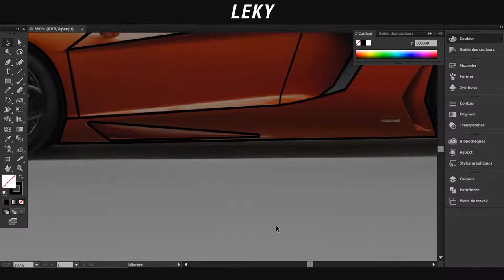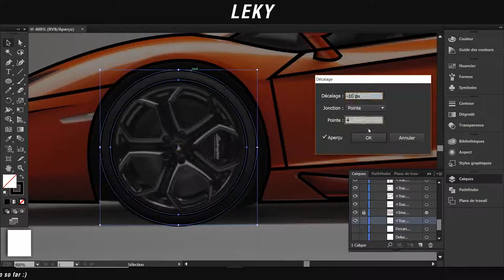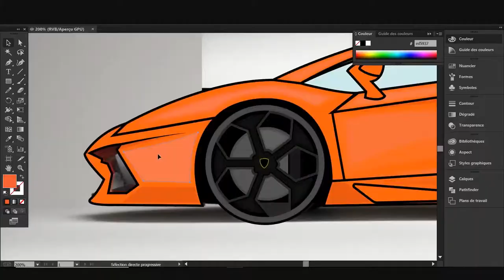LAMBORGHINI AVENTADOR ILLUSTRATION | Leky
👋🏻 hey there !!! . As i was doing the vector car pack and no idea for this week's video, i decided to record the lambo making and there is the result. That's a filling video for youtube algorithm so the cool video is coming the next week and two very cool videos will come in the month !!.
obviously if you liked the video leave a little like , it really helps me to get visibility ;) .

prices of designs :

logo only : 20 euros

banner only : 20 euros

banner + logo : 35 euros

intro only : 40 euros

intro + logo : 55 euros

intro + banner : 55 euros

intro + banner + logo : 75 euros

if you want to contact me please go on twitter / instagram  or let a comment under a youtube video  it's the better way to get in contact with me !! ( and more of that the comments helps me to be better referenced so it gives me visibility )